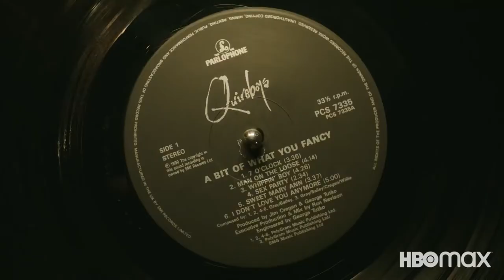Peacemaker | Official Red Band Trailer | HBO Max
There's no 'i' in "peace," but there is one in "this trailer might be inappropriate for certain audiences.” Peacemaker streams January 13 on HBO Max.